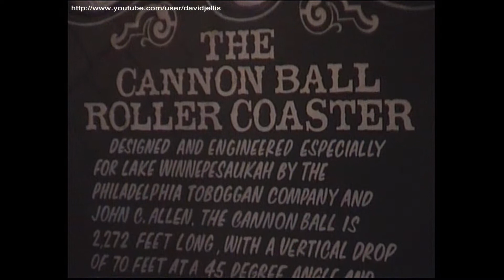Cannon Ball Wooden Coaster (2006 Front Seat POV) - Lake Winnepesaukah Amusement Park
Cannon Ball is a John Allen 1967 wooden out and back roller coaster that operates at Lake Winnie (Lake Winnepesaukah) Amusement Park in Georgia USA. Video features a full front seat POV filmed on our visit with the European Coaster Club in 2006.